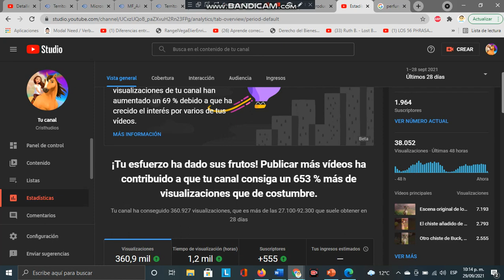¡¡Especial 1964 suscriptores de Cristhudios!! - Pasando de 1939 a 1964 subs en und ía